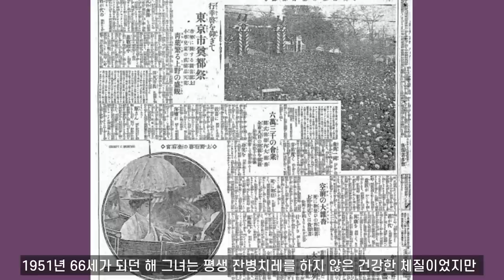병약한 요시히토와 결혼해 아들 넷을 낳은 말괄량이 쿠로히메 데이메이 황후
사다코(데이메이 황후)는 쿠로히메(검은 공주)라는 별명처럼 천방지축 말괄량이 소녀였지만  부족한 황태자인 요시히토(다이쇼 덴노)와 결혼하여 그를 지극정성으로 돌봐 최선의 결과로 이어지게 했습니다. 아이러니하게 그 과정에서  그녀는 1900년대 이후의 다섯 황후 중에서 어느 황후보다 주도적이고 독립적인 존재감을 보여 황실의 강력한 상징이 되었습니다.